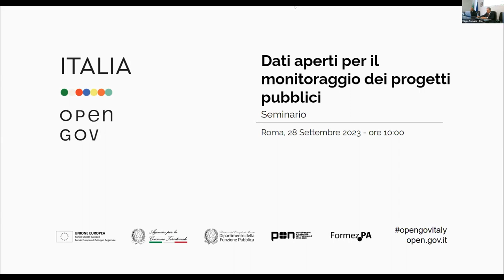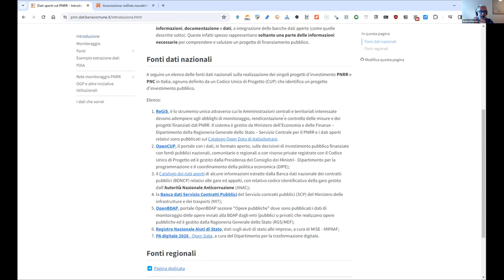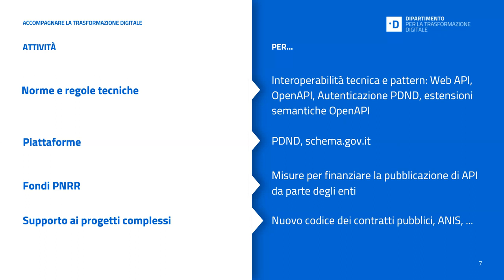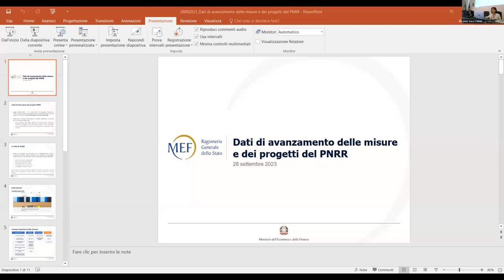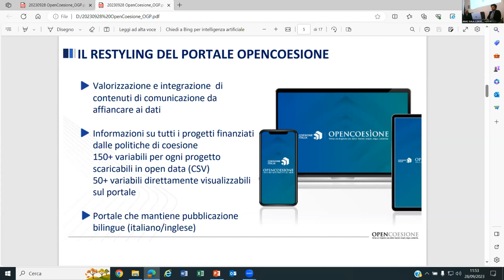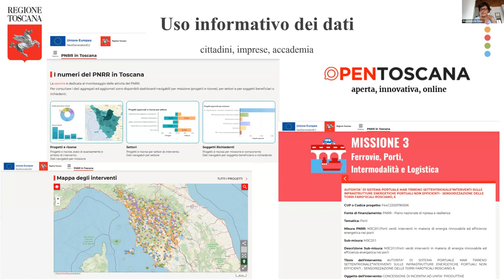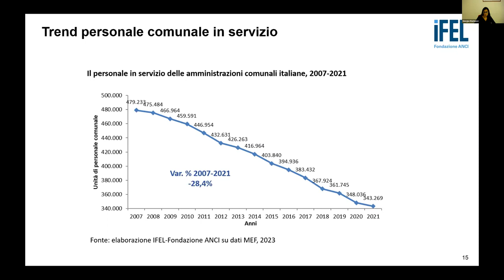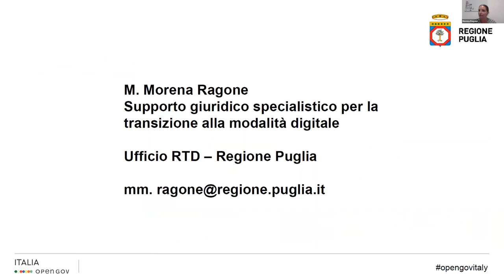Dati aperti per il monitoraggio dei progetti pubblici: stato dell’arte e prospettive future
L'evento è stato realizzato il 28 settembre 2023, in conclusione delle attività previste nell’ambito del 5° Piano Nazionale per il governo aperto, impegno 5.02 relativo a Standard aperti per l’inclusività e la partecipazione della società civile nel monitoraggio della spesa pubblica.

Sono intervenuti:
Filippo Romano, Segretario Generale di ANAC
Ugo Bonelli, Task force OG DFP - FormezPA
Giampaolo Sellitto, ANAC - Ufficio Relazioni Internazionali
Andrea Borruso, Ondata
Matteo Fortini - Dipartimento Trasformazione digitale, Presidenza del Consiglio dei Ministri
Antonio Rotundo - AgID
Chiara Ricci, MEF - Unità di missione NG-EU
Simona de Luca, Nicola De Chiara - Dipartimento per le politiche di coesione (DPCoe)
Alessandra de Renzis - Ufficio di Gabinetto del Presidente Eugenio Giani, Regione Toscana
Giorgia Marinuzzi - IFEL-Fondazione ANCI
Luigi Reggi - Monithon
Morena Ragone - Supporto giuridico specialistico per la transizione alla modalità digitale - Ufficio RTD - Regione Puglia